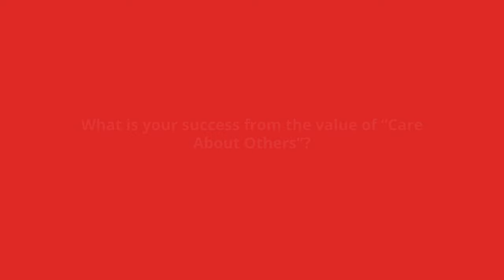Employee Testimonial DKSH Cambodia - Christophe Debroise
"Care about the others" is one of the DKSH People DNA. From my experience, there are three important parts to this behavior, the first is about giving the same value to everyone when they first join, the second is about listening, giving, and receiving feedback, and the last point is awarding and recognizing successes. These are what I am practicing daily, so that we all feel proud of our collective work and have a strong team spirit.

Christophe Debroise, Assistant General Manager, Client Management, Healthcare, DKSH Cambodia